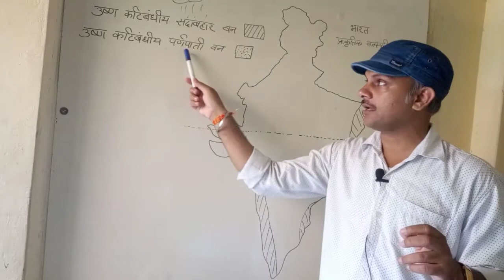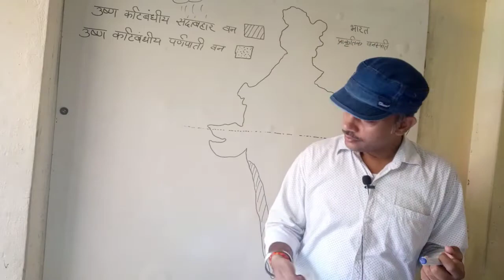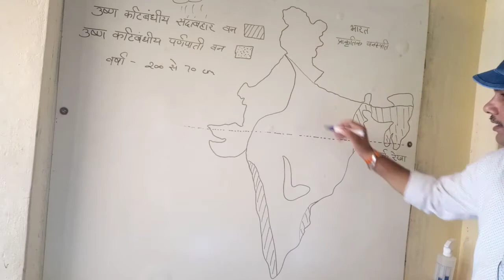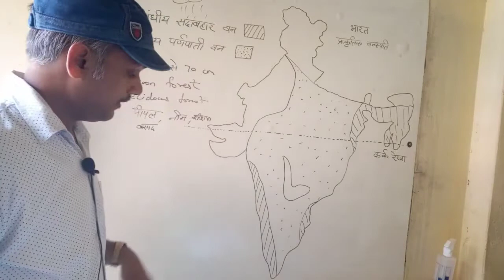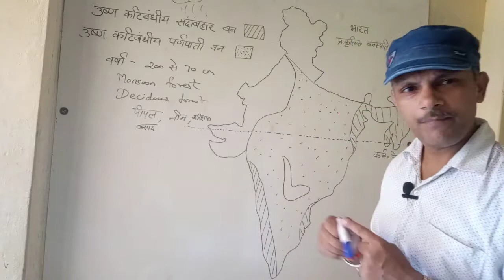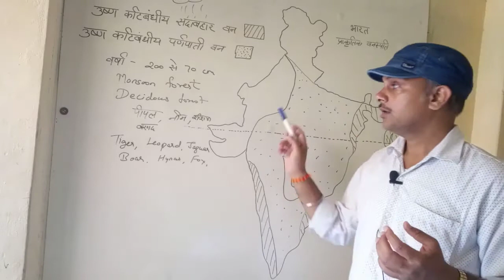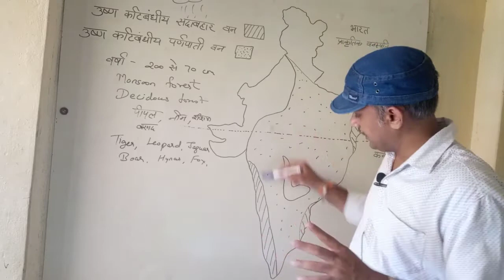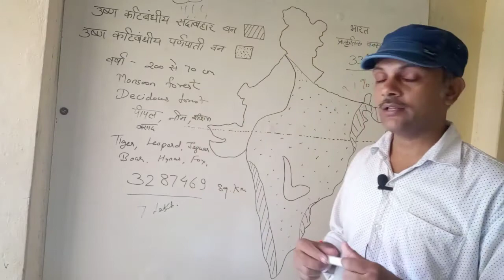उष्ण कटिबंधीय पर्णपाती वन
उष्णकटिबंधीय पर्णपाती वन

ये वन प्रायद्वीप में अधिक वर्षा वाले भागों और उत्तर प्रदेश व बिहार के मैदानी भागों में पाए जाते हैं। भारत में ये वन बहुतायत में पाए जाते हैं। इन्हें मानसून वन भी कहा जाता है। ये वन 70 से 200 सेंटीमीटर वार्षिक वर्षा वाले क्षेत्र में पाए जाते हैं।